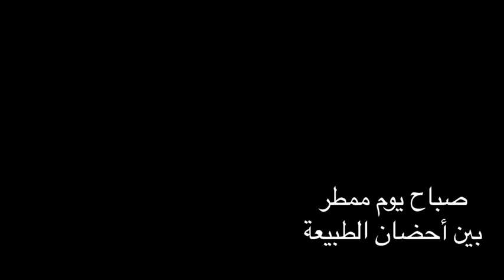صباح يوم ممطر بين أحضان طبيعة مراكش